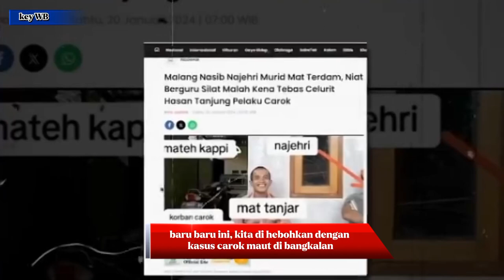carok maut tewaskan 4 orang di Bangkalan Madura Jawa timur